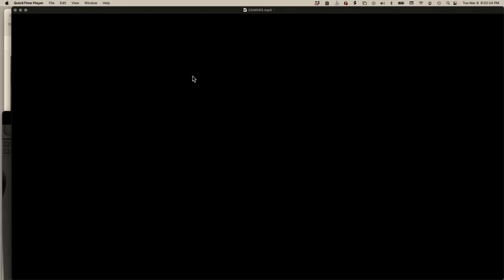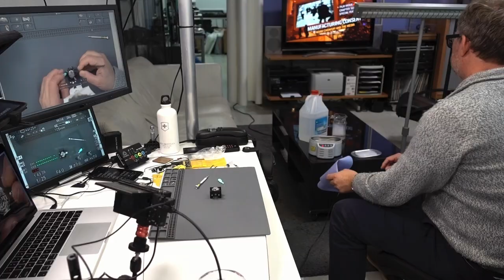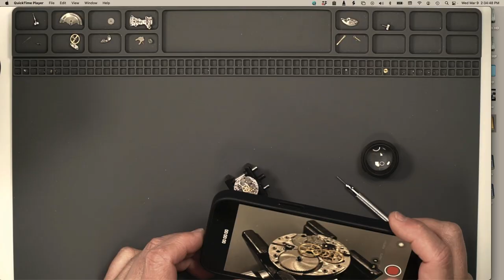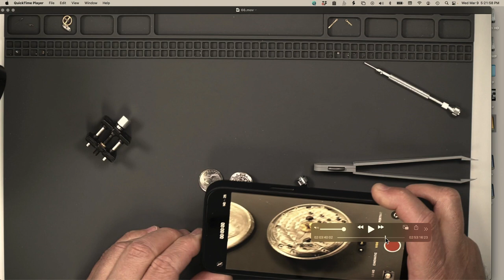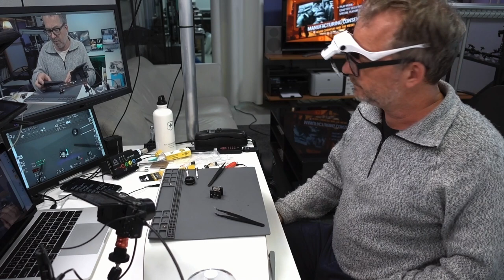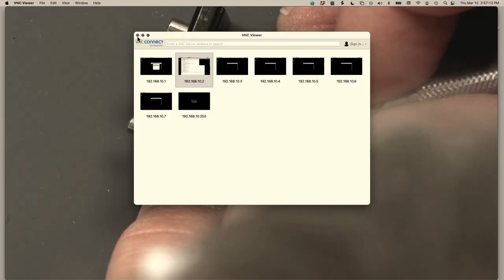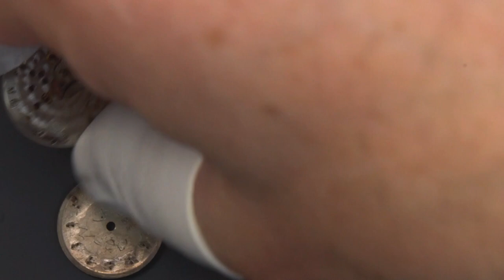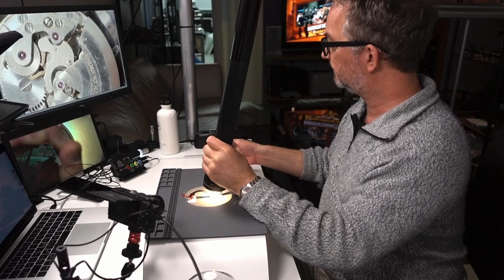IWC Cal 44 Reassembly - Realtime 12 hours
chapter index:
00:00:00 reassembly begins
00:01:24 using video playback, I identify a mystery screw that appeared during disassembly
00:12:24 cleaned parts are moved back to their original numbered locations on the repair mat
00:20:51 quick attempt to reference youtube for information about lubricating watch jewels
00:25:37 begin reassembly with pallet fork
00:30:45 difficulty of removing double stick tape stuck to thumb with references to Fight Club and Shoah
00:43:19 oiling the pallet fork jewel
00:56:15 reassembling the pallet bridge
01:17:34 disassembling and cleaning the time setting gears on the bridge plate
01:24:22 disassembling and cleaning the automatic shock spring plate
01:47:03 reassembling the automatic shock spring plate and time setting gears on the bridge plate after cleaning
01:57:57 realizing that the center wheel gear has been lost while attempting to fix the cannon pinion to the wrong gear
02:04:34 the search for the center wheel gear
02:38:12 gear still lost but I check out another watch for a future project before stopping for the day
02:42:56 I found the center wheel gear!
02:46:41 overview of the camera system as I start up for the day
02:49:08 reassembly continues having found the center wheel gear
02:52.20 planning to attach the cannon pinion to the center wheel gear using Rodico
02:57:35 actually attaching the cannon pinion to the center wheel gear
03:08:44 reassembling the barrel and wheel train
03:27:26 attaching the barrel and barrel bridge plate
04:02:58 planning to place the main bridge plate over the wheel train
04:42:25 final placement and screw down of the main bridge plate
04:59:50 test of wheel train
05:01:11 reassembling of the keyless works
05:39:36 reattachment of the ratchet wheel and realization that the ratchet wheel click spring has been lost
06:02:07 comparison with the spare working movement to confirm missing spring
06:05:22 decision to remake the missing spring with kit I accidentally bought from Cousins
06:10:30 remaking the ratchet wheel click spring - this requires TWO HOURS of failed attempts!
08:08:45 final installation and confirmation of the function of the hand made spring
08:17:31 demonstration of pallet fork working (transmission of energy across wheel train)
08:19:07 beginning of day 4  (Thursday, March 10, 2022)
08:21:40 reassembly of the Pellaton automatic winding mechanism
08:40:13 confirmation of automatic winding mechanism working
08:40:44 planning reinstallation of the balance wheel assembly
08:40:54 accidentally dinging my perfect 1963 IWC Ingenieur 666 on the edge of my desk (idiot!)
08:41:00 reinstallation of the balance wheel assembly
09:04:10 it works! (kind of)
09:05:36 it's working a bit better
09:09:45 reassembling the automatic winding rotor
09:39:20 confirming the function of the automatic winding rotor
09:48:00 after stem is reinstalled and some wind applied confirmation of fulling working!
09:48:20 premature assumption that it won't work consistently ;) watch the next hour!
09:49:45 comparing with spare movement, noticing and fixing issue with keyless works
10:00:45 confirmation that rebuilt movement is working at all angles with autowinding
10:02:31 reattaching the dial to the rebuilt movement to test before re-lume
10:15:37 laying out all of the parts for photography and planning for re-lume
10:20:47 review parts ready for relume with iPhone close-up video
10:22:42 review and final prep relume
10:25:10 reluming the hands
10:33:16 luming the dial (for the first time - it was not previously lumed)
10:49:30 checking the lumed dial with an ultraviolet light source
10:50:25 clean up and prep for recase, polish crystal with polyWatch
10:55:26 reattach the hands and recase the movement
11:31:28 DONE! Definitive proof that I'm insane.
11:34:45 Check it out in the dark with charged lume!

This was my first time completely restoring a watch movement.

In this video I spend 11.6 hours reassembling an IWC Cal 44 automatic (Albert) Pellaton movement from 1959, including re-luming the hands and luming the dial.

The idea behind this IWC Cal 44 series is that the realtime versions (of which this is one) allow viewers to see how time consuming and difficult a lot of this work is - particularly if one attempts it with no training or experience. They are not "how to" videos. They are about the joy of discovery and of making mistakes.

If this video is too long for you there's also an edited version entitled "IWC Cal 44 complete restoration - realtime cutdown". The cutdown video is "only" 2.3 hours long with long sections cut out, for example the two hours it took  me to remake and reinstall a new ratchet wheel click spring:

06:10:30 remaking the ratchet wheel click spring - this requires TWO HOURS of failed attempts!